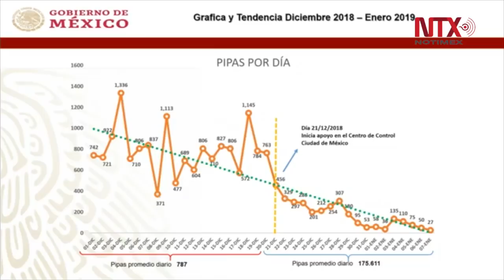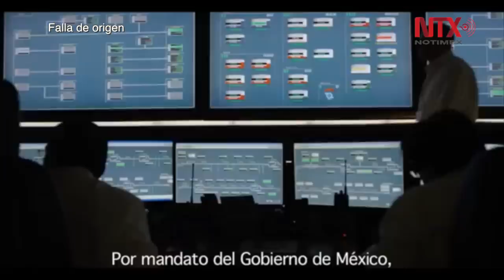Conferencia de prensa de AMLO, 9 de enero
El presidente Andrés Manuel López Obrador reiteró que hay gasolina suficiente en el país, por lo que pidió a la ciudadanía actuar con prudencia, con serenidad, sin caer en pánico, y hacer caso omiso a información alarmista y tendenciosa de quienes de manera directa o indirecta están a favor del régimen corrupto, que “ya está a punto de acabarse”.